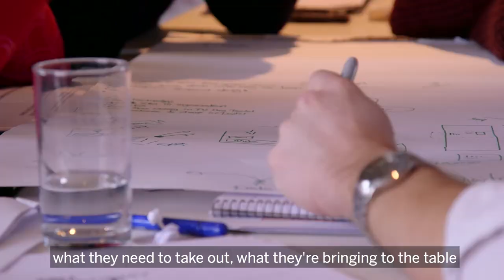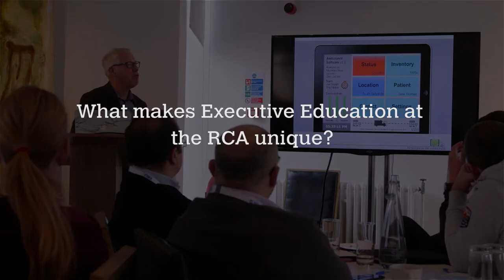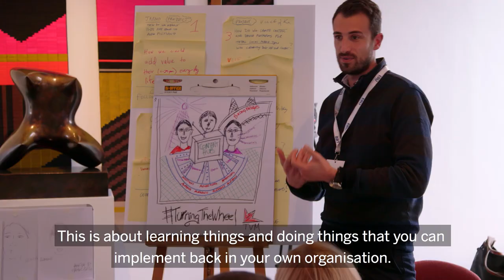Executive Education at the Royal College of Art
Executive Education at the RCA offers dynamic courses that are an opportunity for business professionals to refresh their thinking and learn bold new design strategies, explore innovative design-led thinking and sharpen their creative instincts with our world-leading art and design academics, researchers and practitioners. Business innovation and design thinking are proven strategies for improving productivity, staff retention and skills.